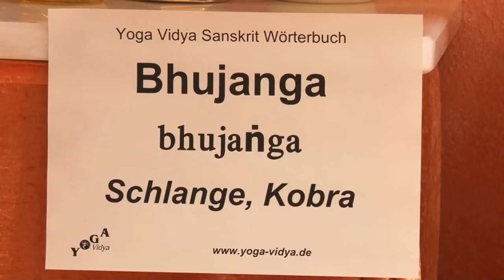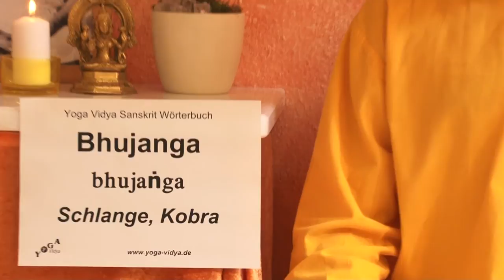Bhujanga - Vortrag über die Kobra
Bhujanga ist das Sanskrit Wort für Schlange Bhujanga ist zum einen Schlange allgemein, im Konkreten steht Bhujanga auch für Kobra. Du kennst vielleicht das Wort Bhujangasana für die Yoga Stellung Kobra. In diesem Vortragsvideo von und mit Sukadev Bretz, Gründer von Yoga Vidya, erfährst du einiges über Bhujanga, die Kobra. Dies ist Teil des Yoga Vidya Sanskrit Multimedia Lexikons